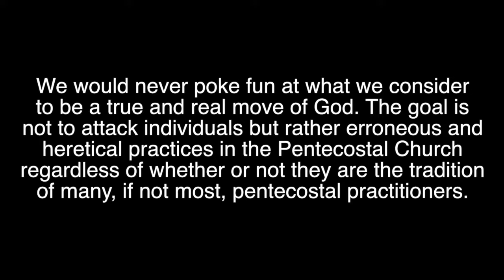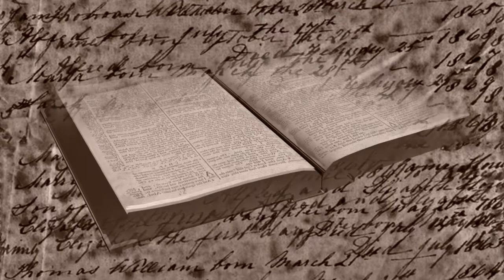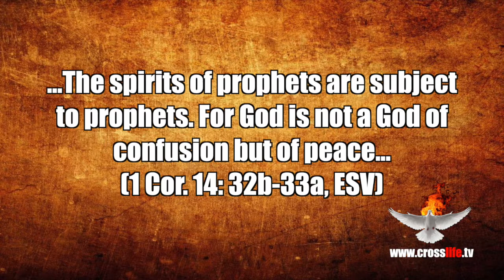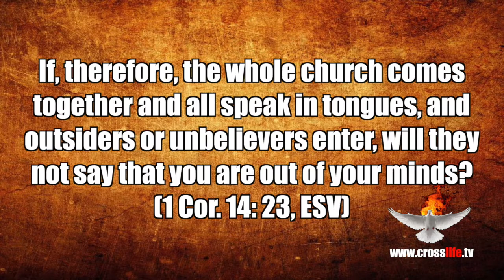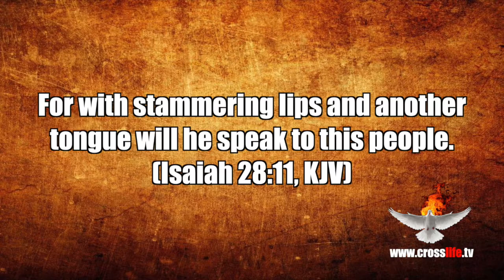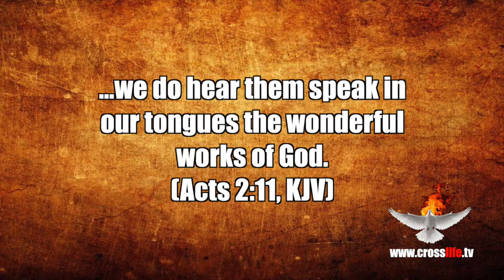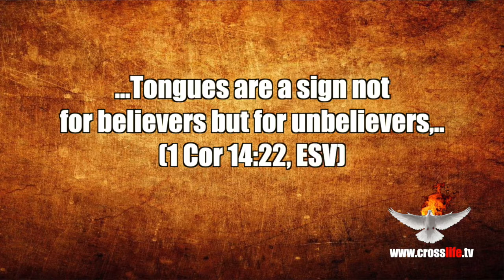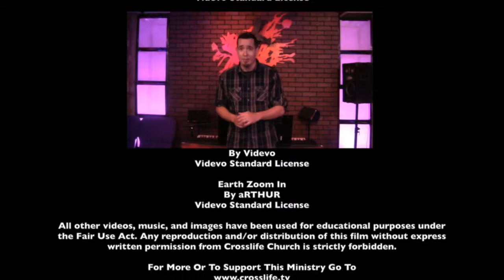All About Pentecost- Episode 2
In this episode, we continue to correct error and begin to lay a foundation for biblical pentecost.